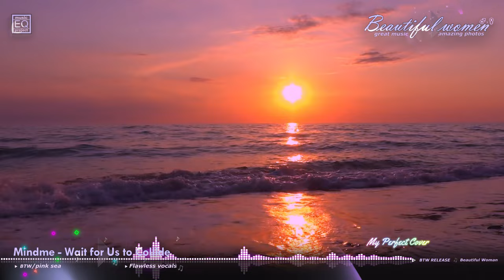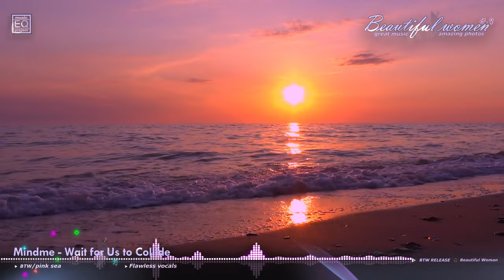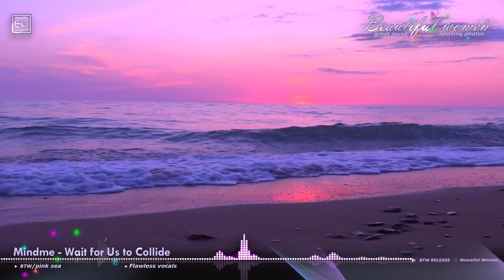Mindme - Wait for Us to Collide [pink sunset on the sea]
❤Mindme - Wait for Us to Collide, dream chaos. Pink sunset on the sea.
✅Flawless vocals in combination with magical music of the sea. The pink sunset is mesmerizing. It's already evening, the night is ahead, and tomorrow is a new day that will bring something new to your life. Enjoy!

Old days, I used to think I'm the problem
That I was way too sensitive, reacting way too much
Until I realized we were different types
Carrying our different triggers, scaring us to death

⦑ Chorus ⦒
Oh, someday
We will collide, someplace
Where we can hide, our space
Forget the world outside
Just for a while, someway
We will be fine, safe place
Just you and I, always
I will wait for us to collide

⦑ Post-Chorus ⦒
I'll wait
I'll wait

⦑ Verse 2 ⦒
Old days, I used to blame me for crying
'Til I rеalized I have needs, needs you didn't meet
But that's old days, now that we see еach other
Can we slow down, start over
Come closer
⦑ Chorus ⦒
Oh, someday

⦑ Outro ⦒
No one's perfect
But we are perfect together
Oh, together
No one's perfect
Oh, together
❤Thank you sincerely for the subscriptions and likes! Oh, you spoil me ;)
Love you!👍